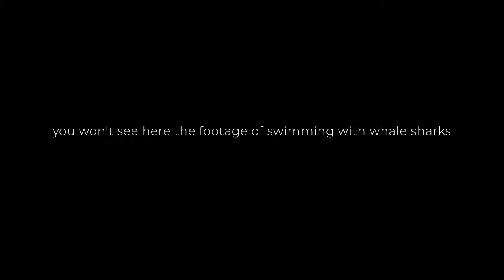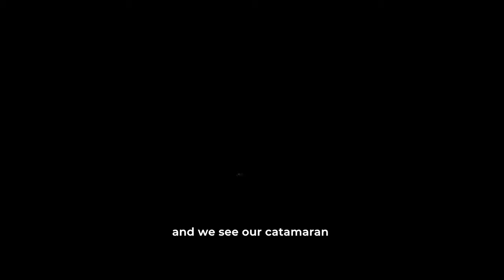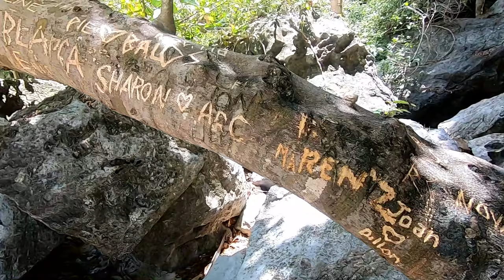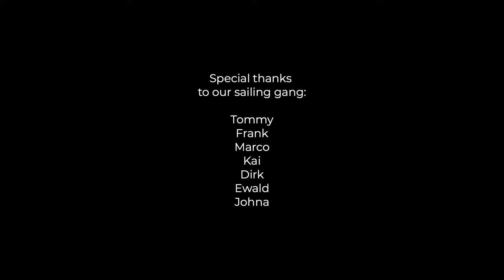Sailing Week in the Philippines / Trigger Fish Attack ✸ S1:E4 ✸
middle in the process of searching for our boat we went to the philippines for an already long in advance planned & for our german friends organized sailing & diving trip. we spend a wonderful sailing week: we planed to swim with whale sharks but instead, elena has been aggressively attacked by a violent trigger fish! we examined the exotic palawan island and discovered a lost paradise in el nido.

salty hugs from somewhere out there,
bert, elena & guliver